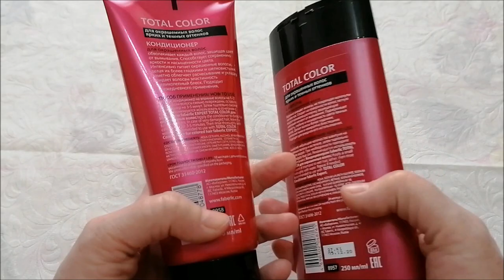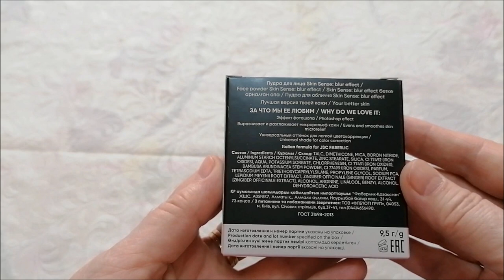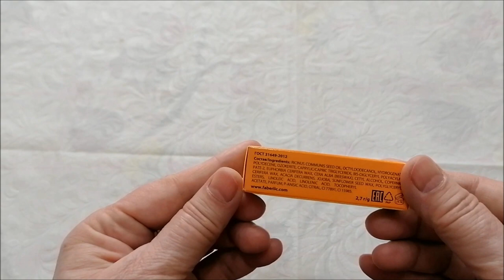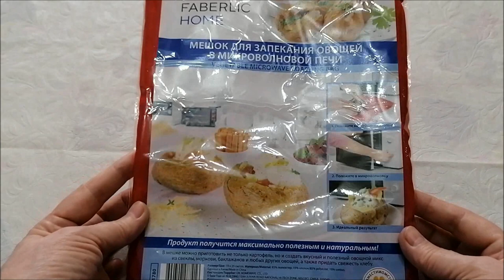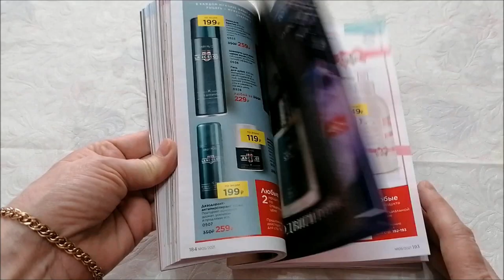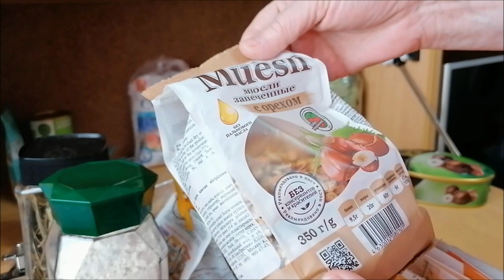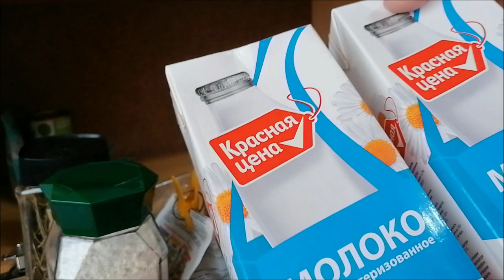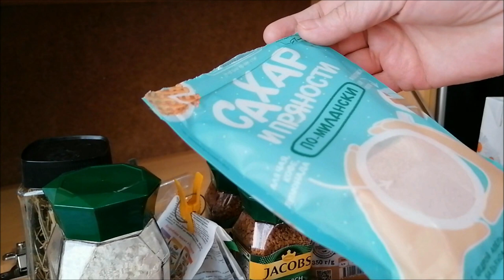Фаберлик, обзор, тестирование/ Уборка в продуктовом шкафчике/ Влог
Фаберлик, обзор, тестирование, уборка в шкафчике с продуктами, влог.